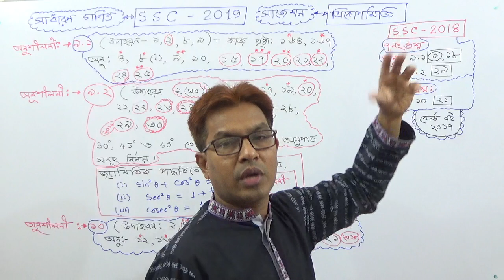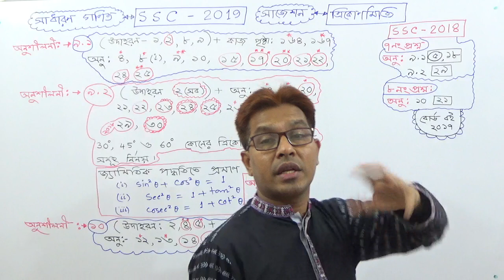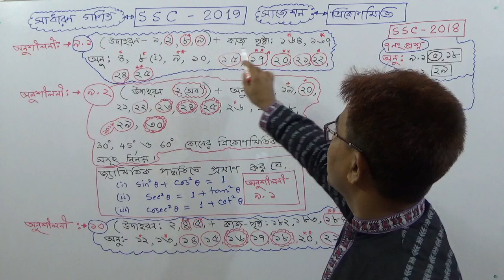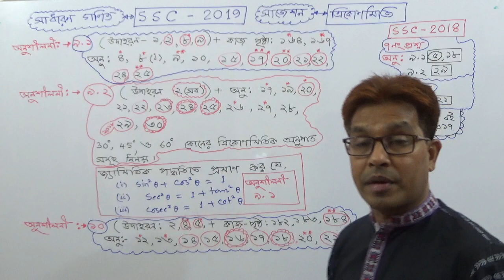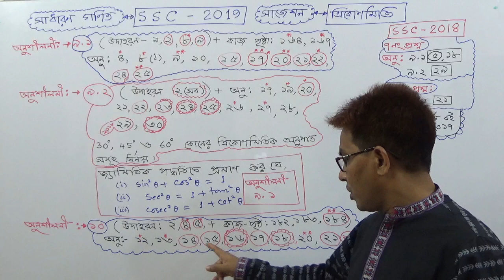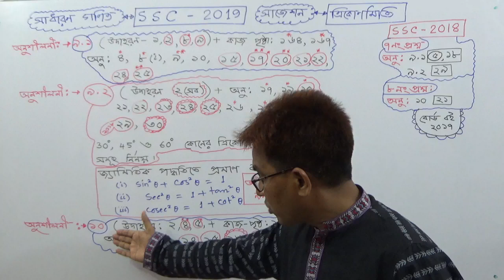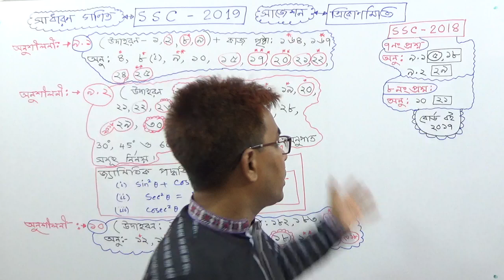SSC General Math [ Chapter - 9& 10 :Suggestion ( Trigonometry) Batch -2019] Towhid Sir